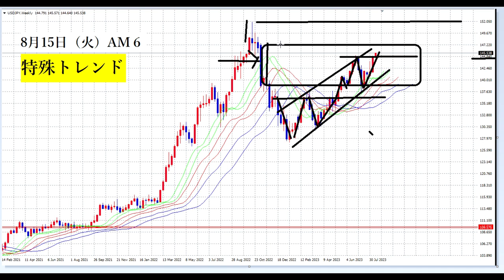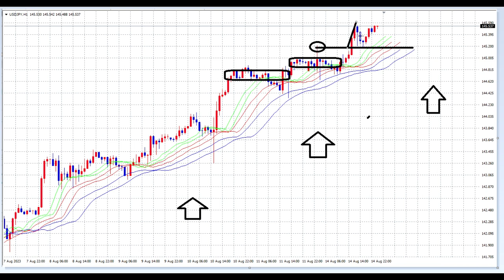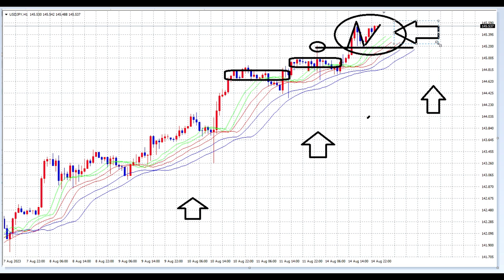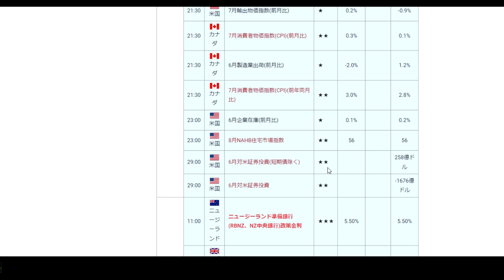【FX】特殊トレンド（介入を警戒）